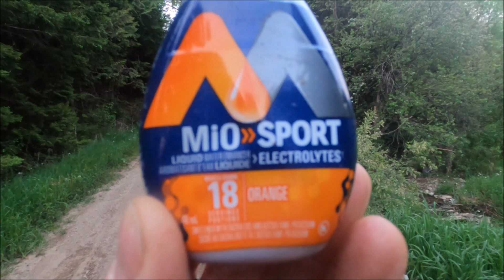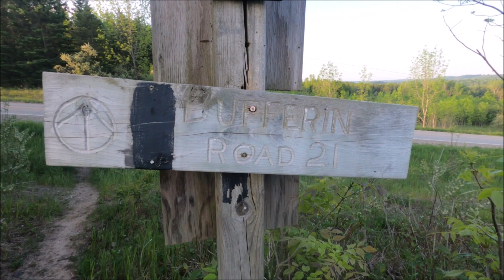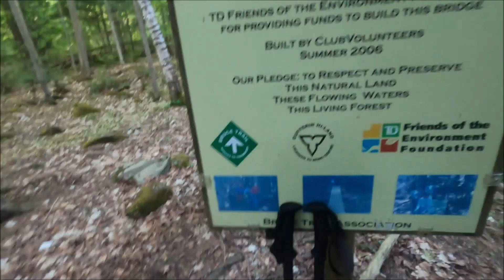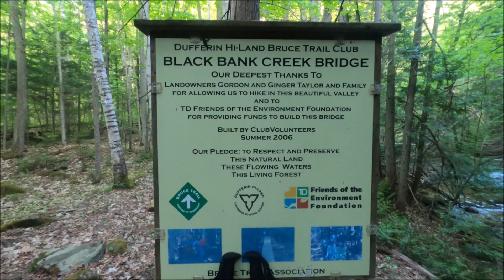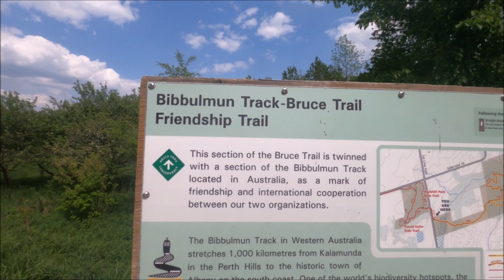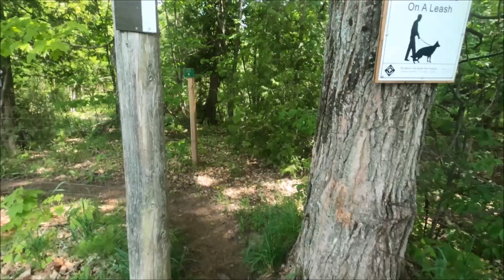Bruce Trail Flipflop 2023 Day #3.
Pushing South everyone, pushing south.